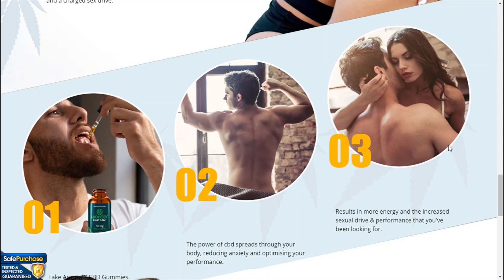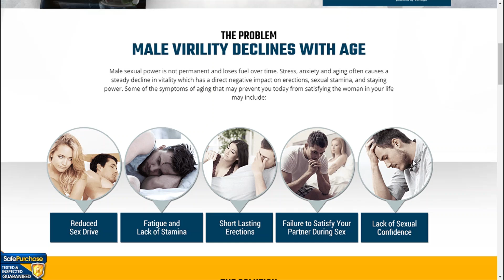ArousalX CBD Gummies Reviews and Warning - Watch Before Buying?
➥ Product Name — ArousalX CBD Gummies
➥ Main Benefits — Healthcare
➥ Rating — 5.0/5.0 ⭐⭐⭐⭐⭐
➥ Results — In 1-3 Months
➥ Availability — Online
➥ Side Effects — No Major Side Effects

ArousalX CBD Gummies contains ingredients that may increase testosterone production. This hormone has a variety of sexual and physical effects on the male body. Participates in the enhancement of libido and sexual desire. It is also important to increase energy and stamina, which are important factors in sex.